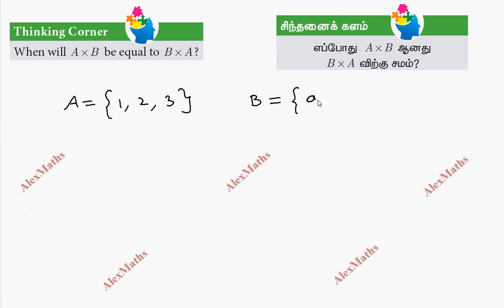TN Class 10 Maths Thinking Corner 1 When will A x B be equal to B x A? Unit 1 Relation and Functions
tnnewsyllabus TN Class 10 Maths Thinking Corner 1When will A x B be equal to B x A? Unit 1 Relation and Functions
tn class 10 maths chapter 1,
tn class 10 maths Complete  solutions,
tn class 10 maths Thinking Corner 1  Page 3